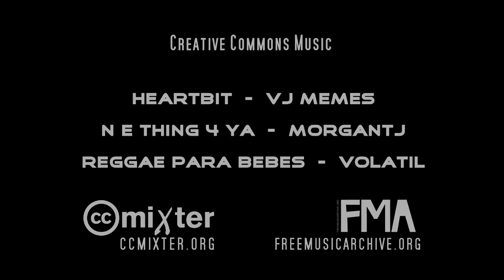Sky diving on the North Shore of Oahu with Oahu Parachute Center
Best thing I've ever done! Jumping out of a plane at 14K feet was the most liberating feeling ever! I highly recommend Oahu Parachute Center, they are a small skydiving company on the North shore of Oahu, with a friendly, knowledgable and experienced staff who made us feel safe and like family. The conditions were exceptional, the view was breathtaking, we even searched for whales on the way down since it is whale season right now!